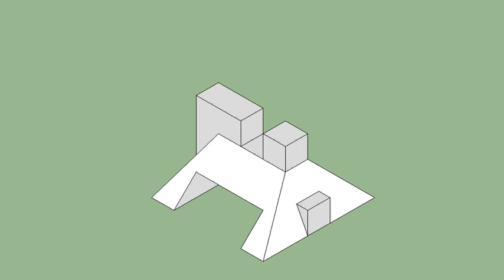育才出版-基礎圖學空間感練習本-第062頁第364題